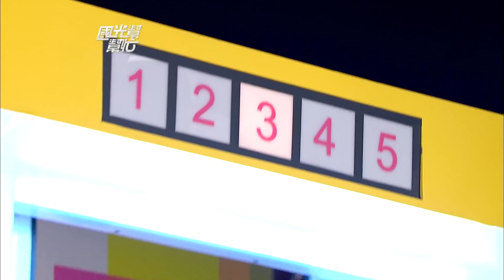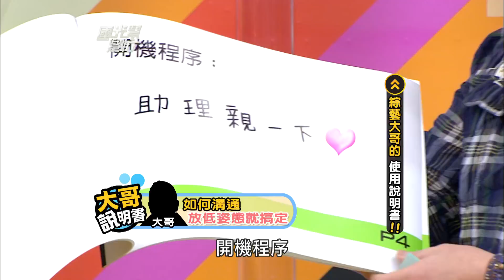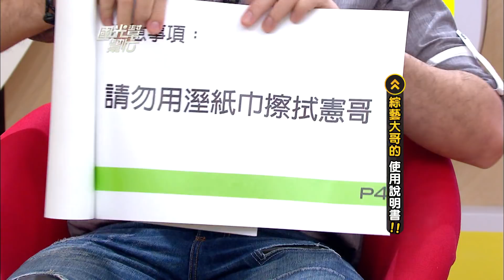綜藝大哥的「使用說明書」！！ 20121126 國光幫幫忙【經典回顧】